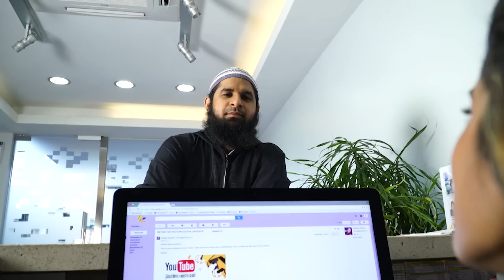Malapaga | VainasDe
Quién no se ha topado con una Malapaga!?